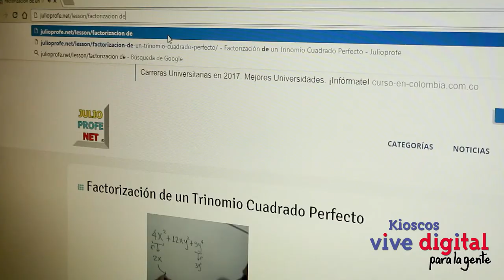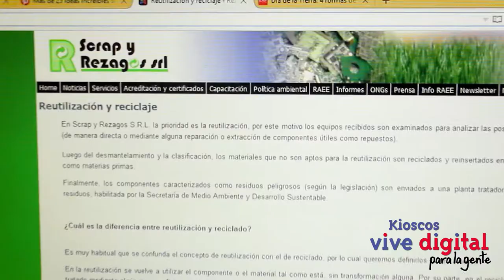Los Kioscos Vive Digital contribuyen en el cuidado del medio ambiente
Habitantes de las zonas rurales del departamento del Tolima, aprenden desde el Kiosco Vive Digital, nuevas formas de aprovechar el material reciclado para proteger el medio ambiente.